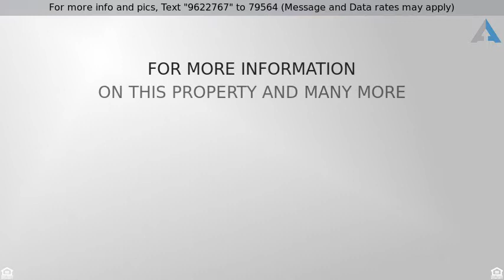Priced at $25,900 - 1762 CROWN POINT ROAD A13, WEST DEPTFORD TWP, NJ 08086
Possible Seller Finan

Must see, this nice mobile home needs some TLC. Appealing open floor plan, eat-in kitchen ready for a good size island that you could add. Newer oak-type cabinets. Lots of counter space. Gas range and dishwasher included! Skylight in the bathroom. Washer and dryer, good size closets and a bonus outside shed for storage. Central AC. Waiting for your finishing touches.  Common Area Maintenance, Sewer, Snow Removal, Trash Removal, Water Possible seller financing with 10% down Sold in "AS IS" condition.